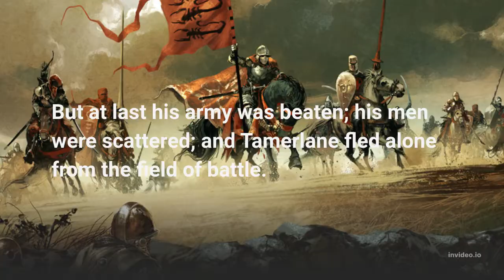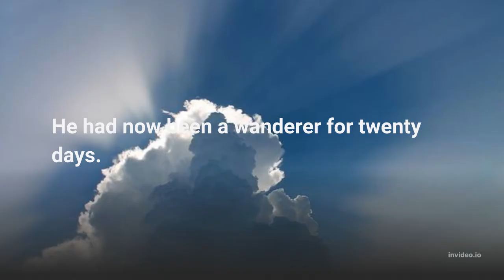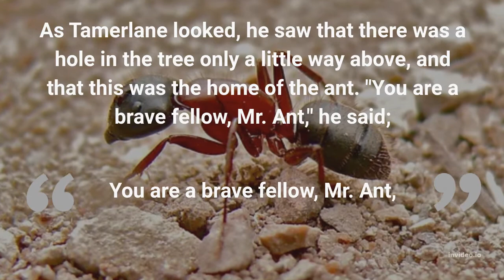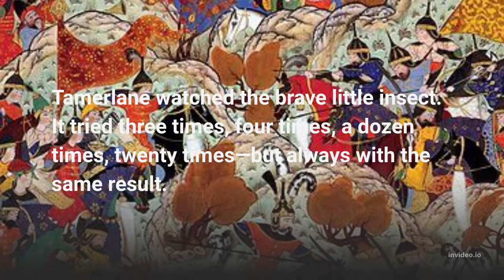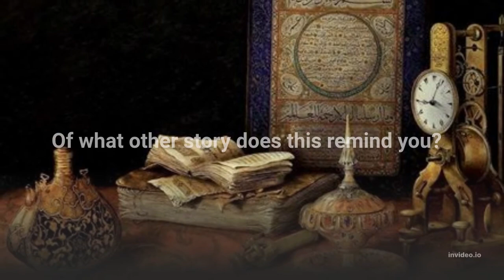Try Try, and Try - Inspirational Story - You Tv